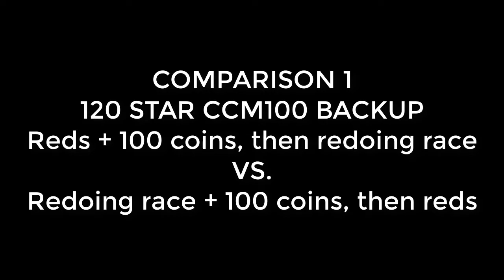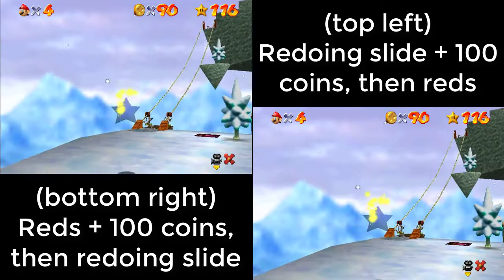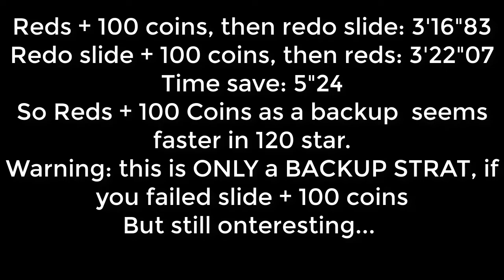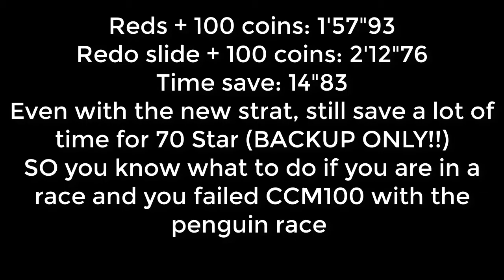[SM64] CCM100 Backup for 70/120 2: With new penguin race strat (thanks to PKT_Distinct)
Thanks to PKT for the strat!